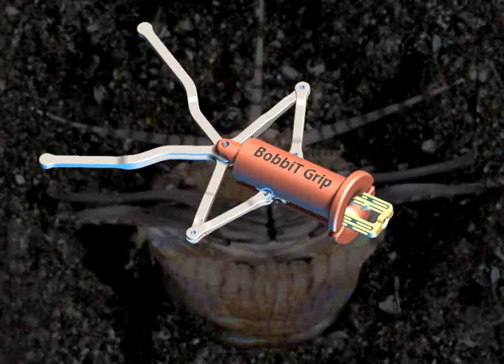BOBBIT GRIP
Le "Bobbit worm" verra peut-être un jour un outil inspiré par sa redoudable efficacité.
The "Bobbit worm" will perhaps one day a tool inspired by his redoudable efficiency.